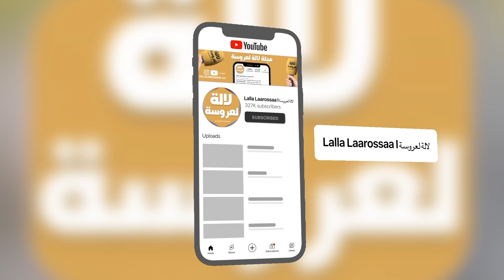الفنان عمر العزوزي...يكشف حقيقة تعرضه لحادث سير و مشاركته في فيلم "جبل موسى"مع المخرج إدريس المريني